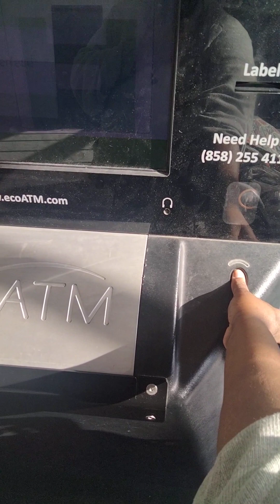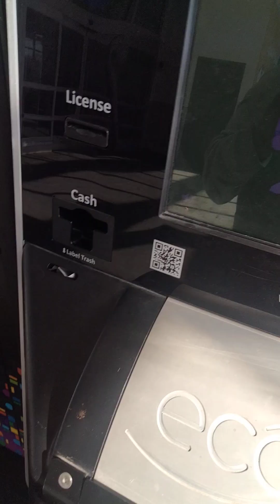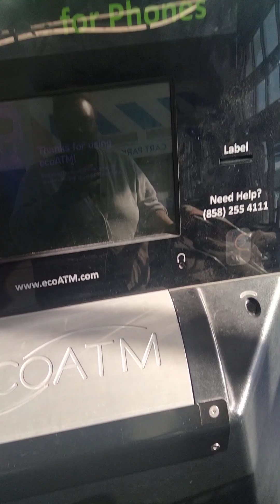Private PMT. Available Now!!! First $40 on Us.